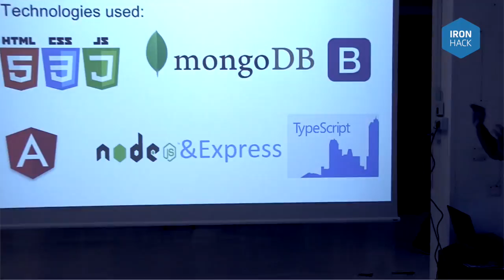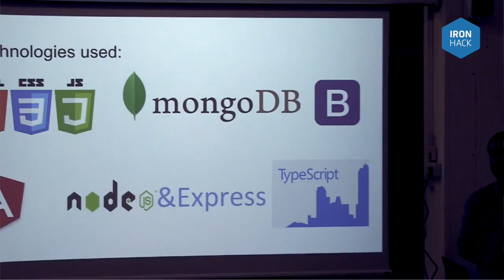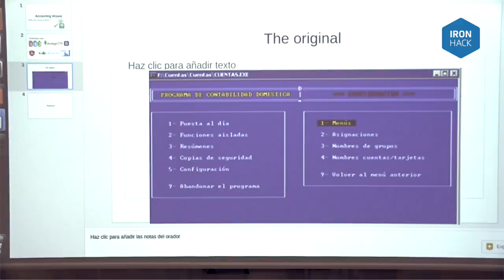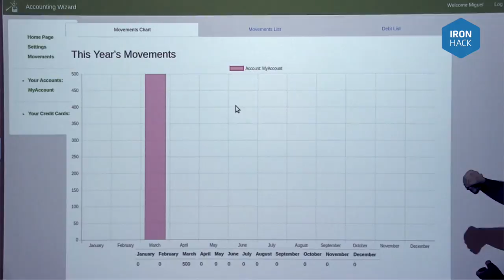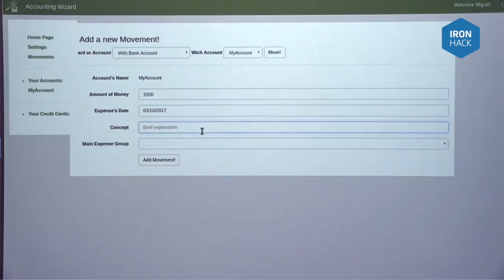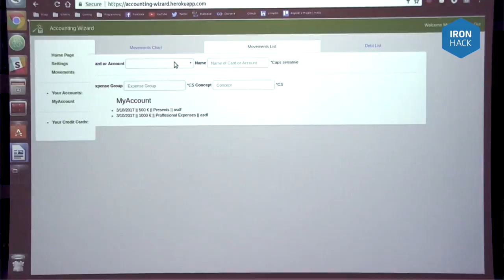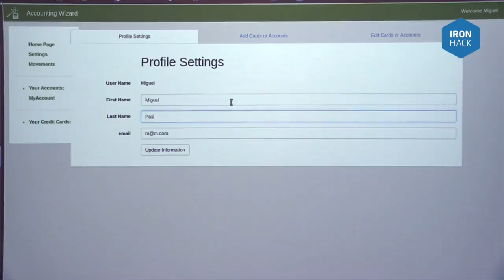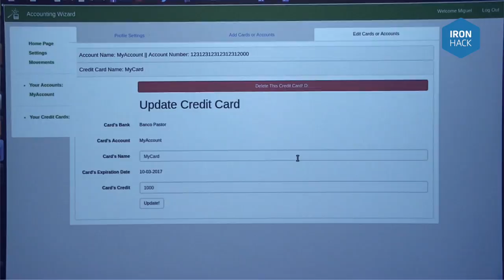Web Dev Bootcamp Hackshow - Miguel Meseguer - Ironhack Barcelona - March 2017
This is the final student project for our Web Dev bootcamp in Barcelona during out graduation ceremony.